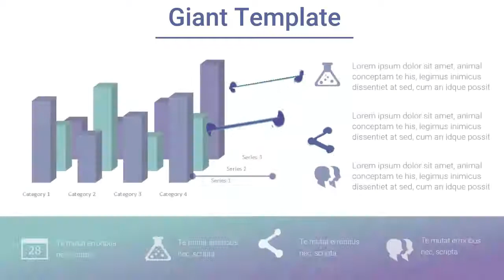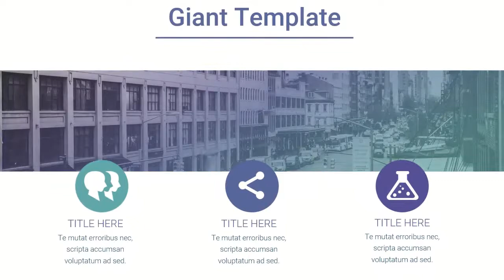Morph Free Powerpoint Templates 2018 - Alpha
Free to edit and change image.
Morph Animation ready. Morph transition using microsoft 365
30 Slides
pptx. format
Ratio 16:9
Font using Roboto font